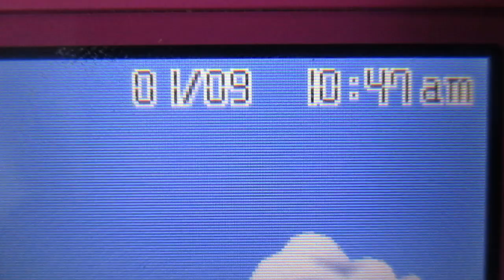3DS Tomodachi Life. Everybody singing Birthday Songs to Kobi Rice. 1.9.2022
3DS Tomodachi Life. Everybody singing Birthday Songs to Kobi Rice. 1.9.2022